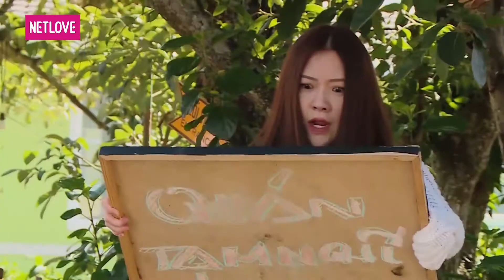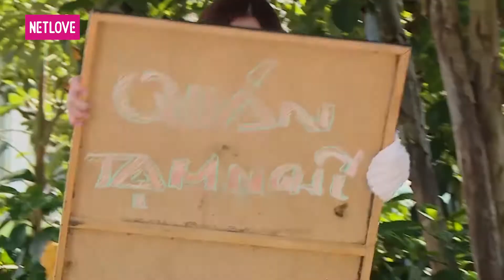Ba Có Phải Gangster? - Tập 11 | Phim Tình Cảm Gia Đình | Quang Tuấn, Quách Ngọc Tuyên, Misu Diệu Anh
GIỚI THIỆU CHƯƠNG TRÌNH:
Ba Có Phải Gangster?
- Đạo diễn: Quốc Thuận
- Diễn viên:
   + Diễn viên chính: Quang Tuấn, Quách Ngọc Tuyên, Misu Diệu Anh
   + Diễn viên phụ: Thanh Hiền, Lê Nam, Kim Huyền, Tuấn Dũng, Uyển Ân, Caca O2O
- Nội dung: Ba Có Phải Gangster? là câu chuyện về quá trình hoàn lương của người cha phạm tội khi biết mình có một đứa con. Với nhiều chi tiết cảm động, sâu sắc về tình phụ tử, bộ phim mong muốn mang đến thông điệp: "Hậu quả của hành động xấu xa sẽ ảnh hưởng đến một hoặc nhiều người, thậm chí là hạnh phúc của chính bản thân mình”. 40 tập phim sẽ là sự lật mở liên tục những tình huống kịch tính và cảm động, hứa hẹn mang đến những điều thú vị không ngừng cho khán giả.